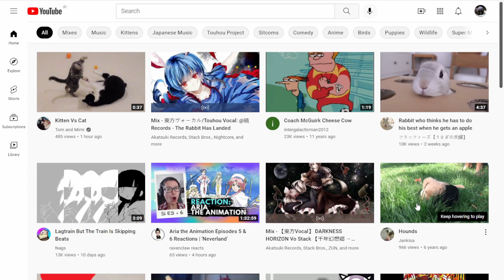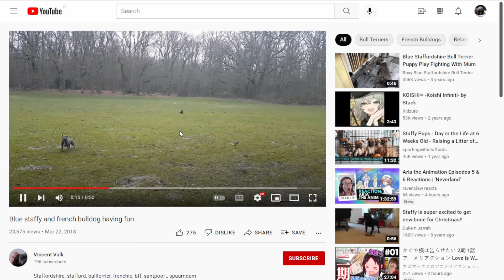YouTube Report - March 2022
I wish I had made YouTube report 2008 so we could see what that was like.